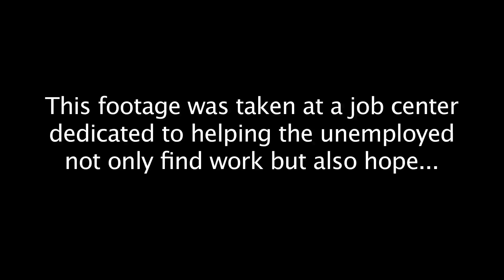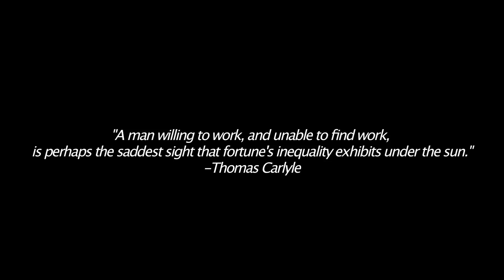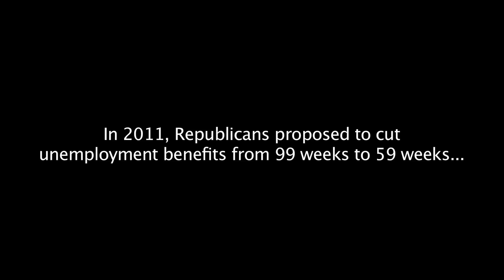Real Faces of the Unemployed [Long Version]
Submit your unemployment stories as a video response or through my

House Republicans argued for a one year extension of unemployment benefits in an attempt to distract the American people from becoming aware of their real motives -- to reduce the maximum duration a person is able to apply for benefits from 99 to 59 weeks, and force states to decide if people applying for unemployment insurance should attend GED classes and undergo drug testing.

Republicans paint a distorted picture that the millions of Americans currently unemployed are all uneducated drug users... A true picture is portrayed in this video.

When Congress reconvenes this month, a bipartisan conference committee will meet to discuss a year-long solution to extend these vital resources before the temporary fix expires. It is imperative that we once again let Republicans know that we will not sit quietly while they try to play politics with the American people's livelihood.

That's where you come in. Share your story about unemployment. Tell us about the stress, struggle and ambition you, a family member or a friend experiences every day so we can show the Republicans the real "Faces of the Unemployed".